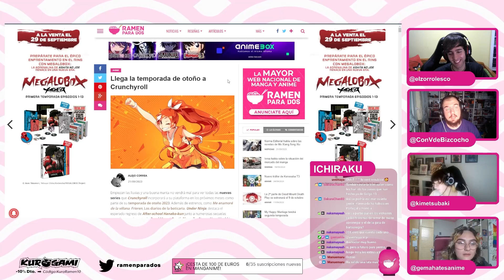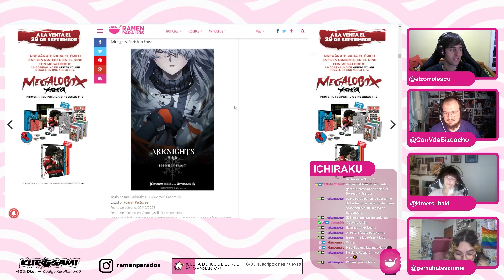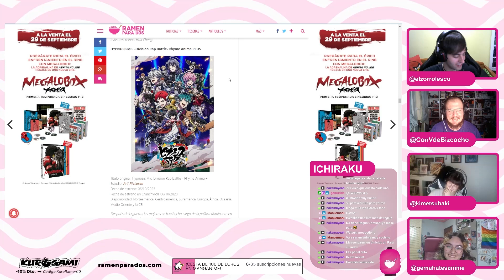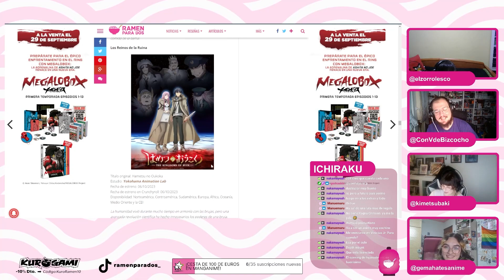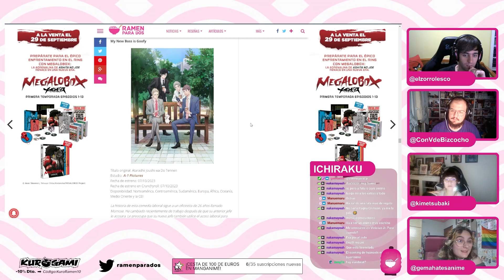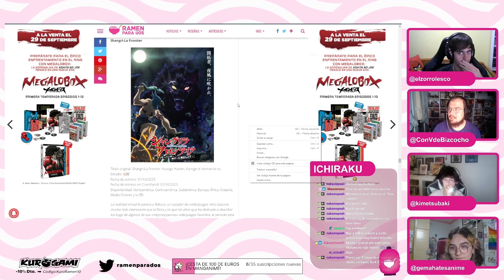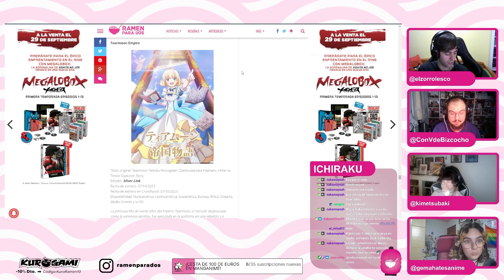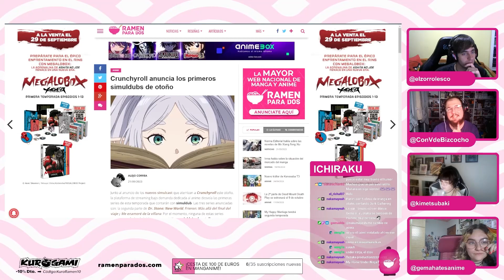CRUNCHYROLL anuncia la temporada de ANIME OTOÑO 2023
Empiezan las lluvias y una buena manta no vendrá mal para ver todas las nuevas series que Crunchyroll incorporará a su plataforma en los próximos meses como parte de su temporada de otoño 2023. Además de estrenos, como Me enamoré de la villana, Frieren, Los diarios de la boticaria, Under Ninja, destaca el esperado regreso de After-school Hanako-kun junto a numerosas secuelas como la segunda parte de Dead Mount Death Play y Dr. Stone: New World, la tercera temporada de The Rising of the Shield Hero o la segunda temporada de La bendición del oficial del cielo.